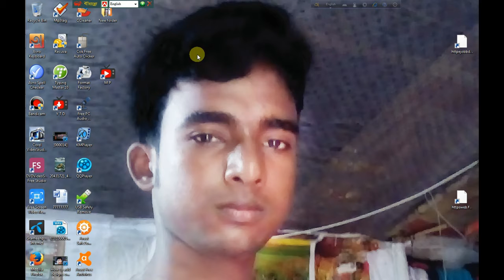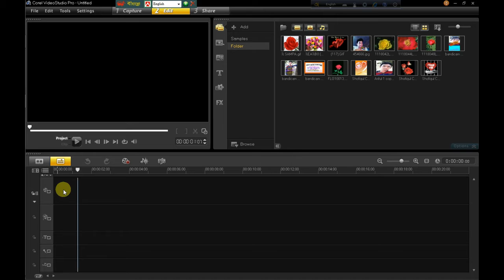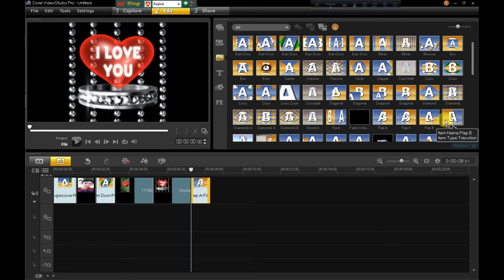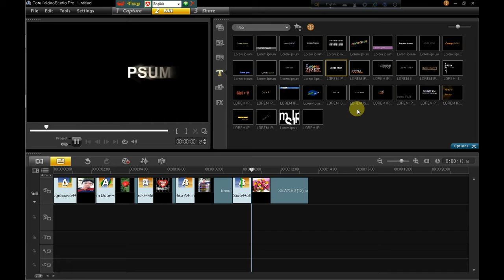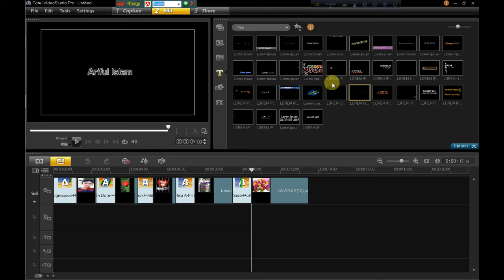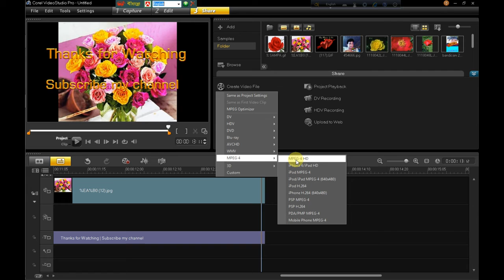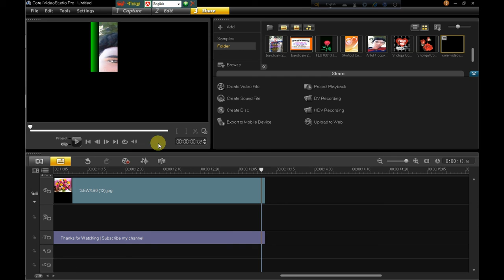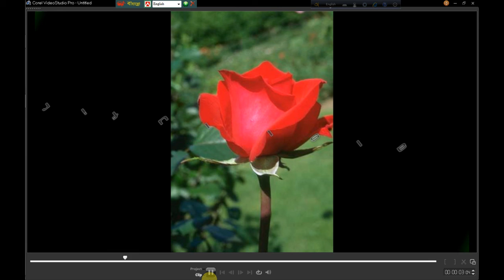how to corel video studio pro x5 editing